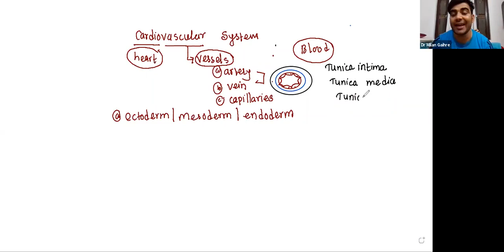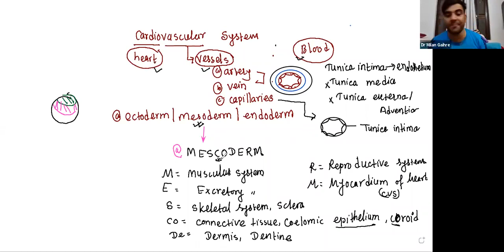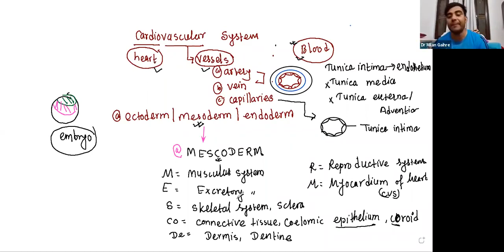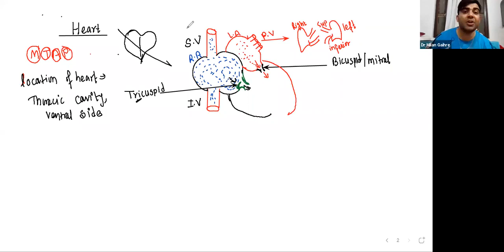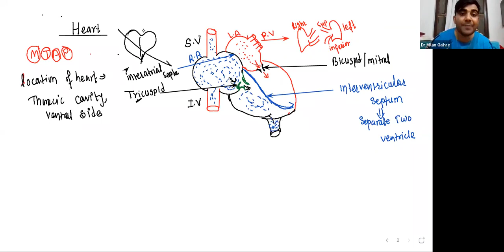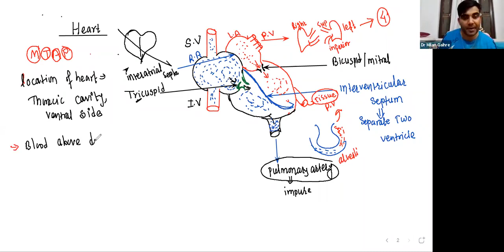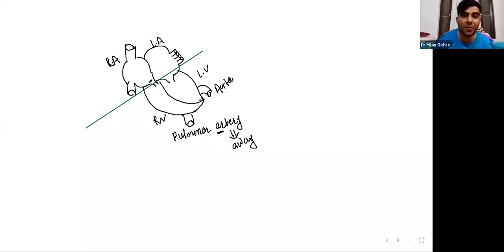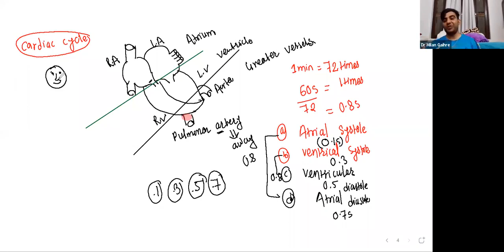Circulatory system lec-1|by milan ghaire sir|cee#lecture